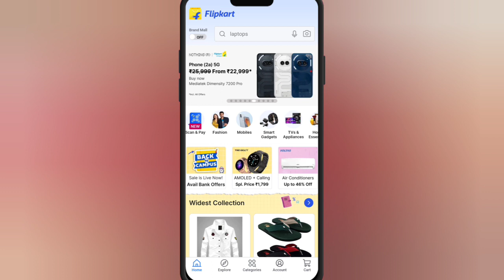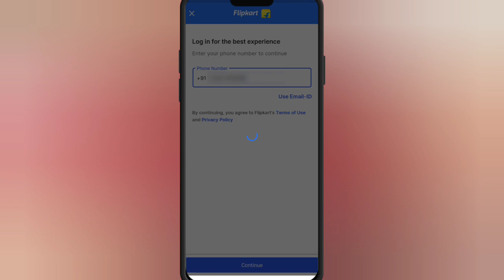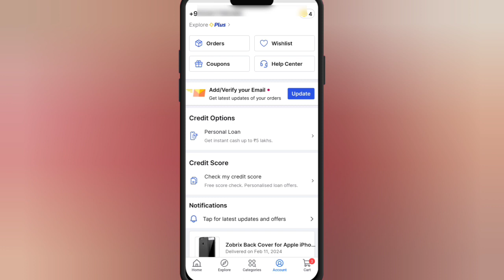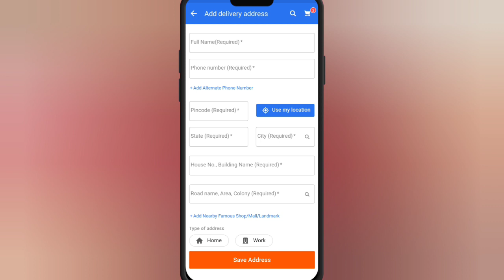Flipkart par account kaise banaye|how to create flipkart account 2025|flipkart id kaise banaye